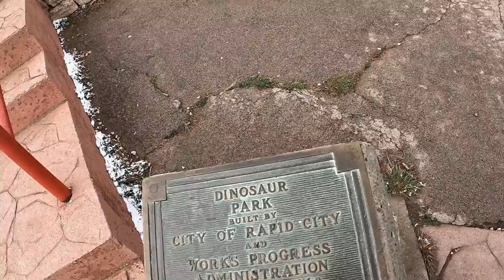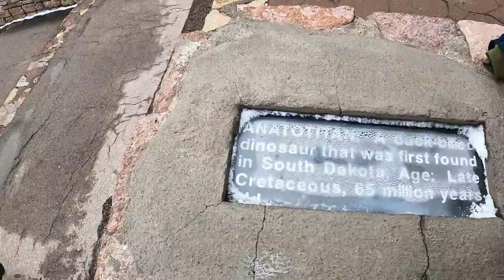Dinosaur Park Rapid City South Dakota National Register of Historic Places. T Rex, Triceratops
Dinosaur Park is a tourist attraction in Rapid City, South Dakota, United States. Dedicated on May 22, 1936, it contains seven dinosaur sculptures on a hill overlooking the city, created to capitalize on the tourists coming to the Black Hills to see Mount Rushmore. Constructed by the city of Rapid City and the Works Progress Administration,[1] WPA Project #960's dinosaurs were designed by Emmet Sullivan. Sullivan also designed the Apatosaurus (formerly thought of as a synonym of Brontosaurus) at Wall Drug nearby in Wall, South Dakota, the Christ of the Ozarks statue in Eureka Springs, Arkansas, and the dinosaurs at the now closed Dinosaur World in Beaver, Arkansas.

The park is located at 940 Skyline Drive and is maintained by the city of Rapid City. Admission is free, however steep flagstone stairs may limit handicapped accessibility. The park was listed on the National Register of Historic Places on June 21, 1990.

Dinosaurs represented in the park include Apatosaurus, Tyrannosaurus rex, Triceratops, Stegosaurus, and an Edmontosaurus annectens (formerly Anatotitan which itself was formerly Trachodon). A Protoceratops and a Dimetrodon (Dimetrodon is not actually a dinosaur, but rather a synapsid, and more closely related to mammals than reptiles) were added later on and are located near the gift shop and parking lot. With the exception of the Protoceratops, the dinosaurs they selected were based on fossils found in South Dakota and the Western United States.

The dinosaurs were constructed out of 2 inch (5.08 centimeters) black iron pipe, with a wire mesh frame and a concrete skin. Originally they were gray in color, but by the 1950s the statues were painted bright green with white undersides. Being constructed in the 1930s, the dinosaurs reflect the thinking of the times (for example, dragging tails). The tyrannosaur's original finger claws (of which it incorrectly had three on each hand) as well as its teeth have been lost or damaged over the years to where its hands are stumps and its teeth are all but gone. Vintage postcards of the T. rex do in fact show these were originally part of the sculpture. The Stegosaurus also had a shorter tail with 4 correct tail spikes, but this has changed recently where the tail spikes have been removed (perhaps due to safety concerns) and the tail considerably lengthened.